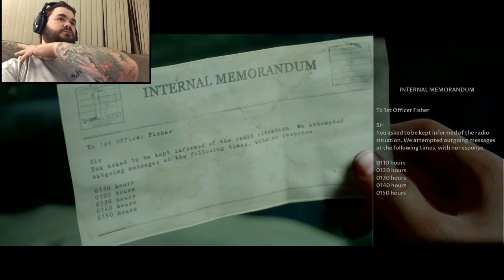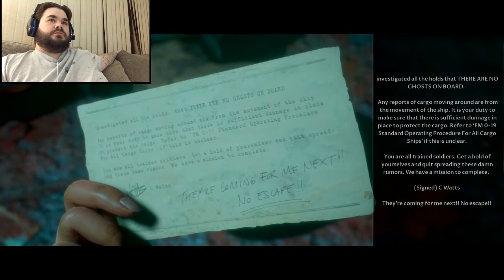AM I HALLUCINATING?| Man of Medan| Part 4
I have no words on what to say but everything doesn't look on what they seem. Everyone is on the verge of death or as they think they are. Am I hallucinating too?